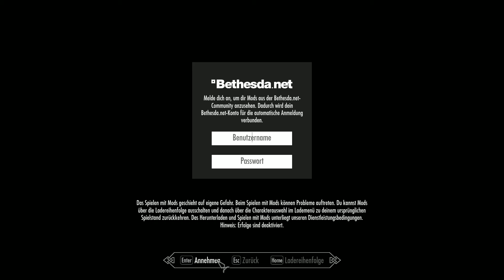Neu ist nicht immer Besser [The Elder Scrolls V Skyrim Special Edition Review]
Hey danke das ihr auch zu diesem Video eingeschaltet habt. Hier seht  ihr mein Persönliche ansicht über die Specal Edition von Skyrim

Mein Equipment
PC:
Tastatur: Razer Anansi
Mikrofon: Rode NT1A
Interface: Steinberg UR22
Headset: Razer Tiamat 7.1
Bildschirme: n/a
Maus: Razer Naga 2014